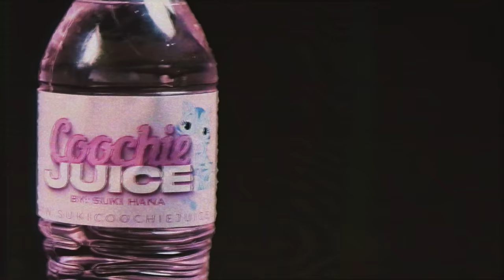Sukihana - Throw That Thang (Official Video)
Music video by Sukihana performing Throw That Thang.